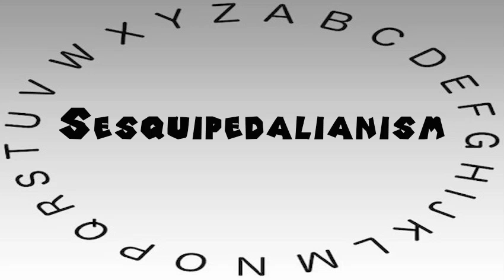How to Say or Pronounce Sesquipedalianism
This video shows you how to say or pronounce Sesquipedalianism.

How accurate does it say Sesquipedalianism? How would you say Sesquipedalianism?